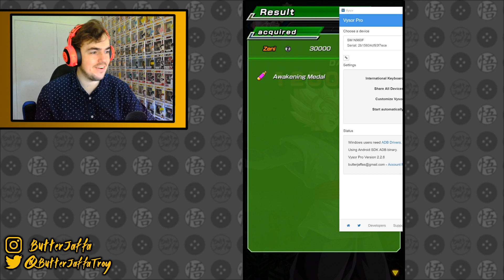LR ROSE GOKU BLACK IS INSANE!!! | Dragon Ball Z Dokkan Battle [JP Version]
Hello everyone and welcome to Dragon Ball Z Dokkan Battle, today I will be showcasing the new unit LR Rose Goku Black, who is part of the new 5 year anniversary part 3 for Dokkan Battle... let's jump right into this amazing unit, as always I hope you all enjoy the video!!!